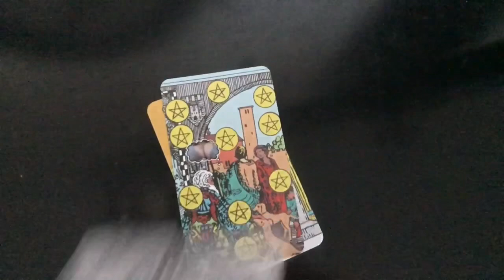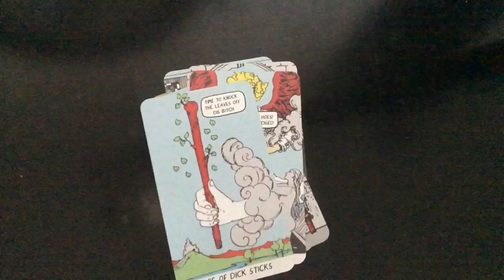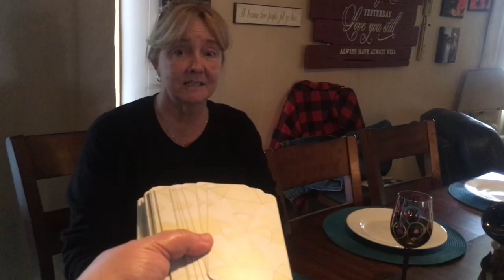Mood Deck Kickstarter Campaign Video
The Mood deck is launching on Kickstarter October 19th, 2019! for the launch notification!

Tarot Mood is a disgustingly relatable Devil’s Uno deck for stoners. Heh heh heh

Please share with all your tarot weirdo frandz!

Keep breathin’ and peein’.

Namfukste